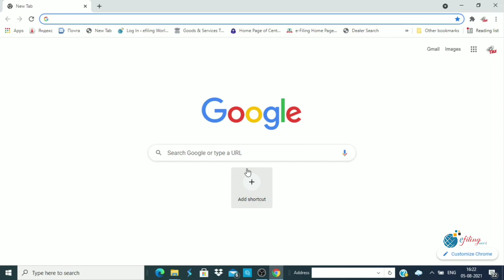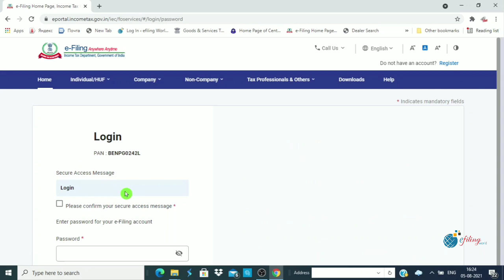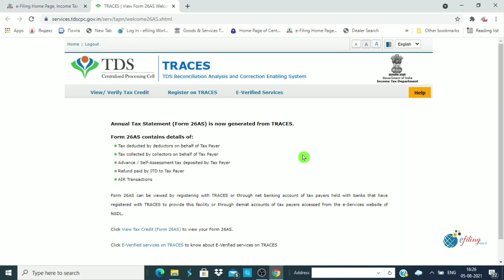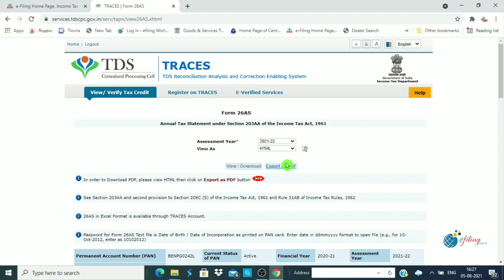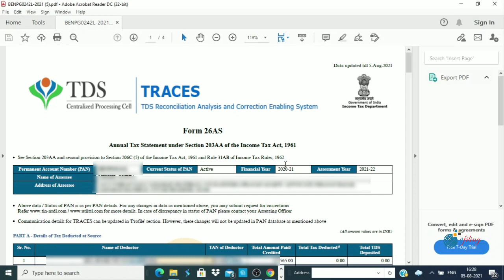How to download Form 26AS and verify your TDS details ( AY 2021-22).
If you are trying to file your Income Tax Return  than it is mandatory to view Form 26 AS before filing the ITR. In this video I am explaining you  the process of downloading Form 26AS from Income Tax New Portal.